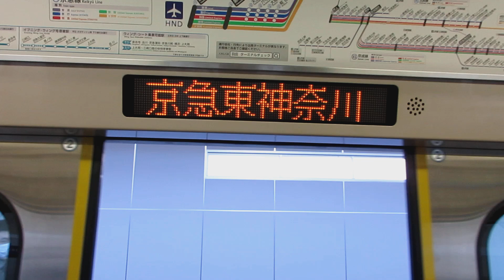【東洋IGBT-VVVFインバーター】京急本線急行羽田空港行き京急新1000形1457編成+1469編成8両走行音 横浜→京急東神奈川